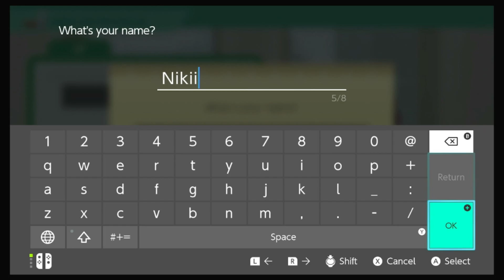Story of Seasons: A Wonderful Life | Introductions.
What do you think of the game? Does it bring back memories? I think the cows will always be my favourite, They're just so cute!